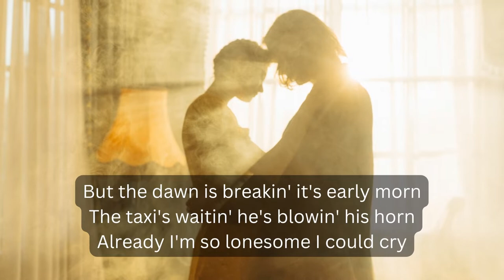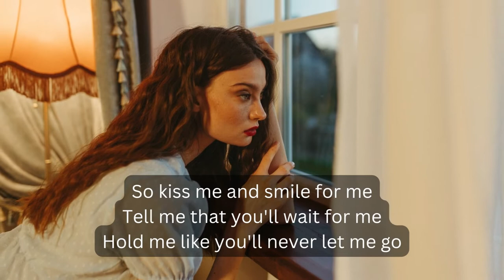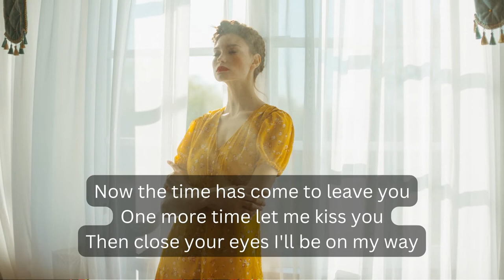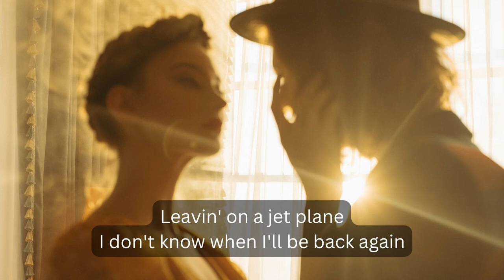Peter, Paul and Mary - Leaving on a Jet Plane [WITH LYRICS] [1969] - Billboard Hot 100 Number 1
Photo credit: Pexels, Yaroslav Shuraev, (and his beautiful pictures which helped me adding visual content to this song)